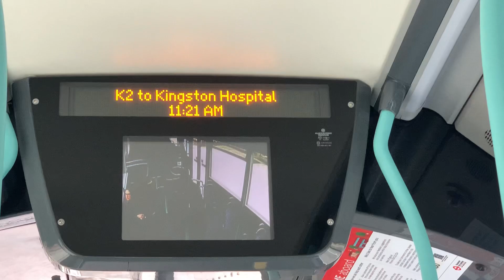K2 to Kingston Hospital ￼